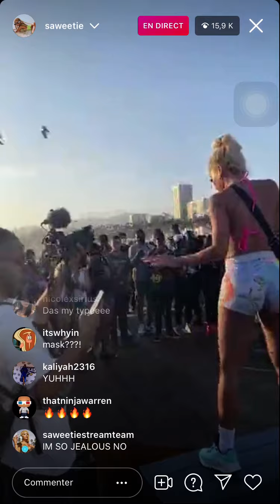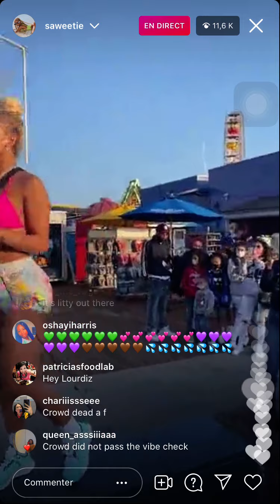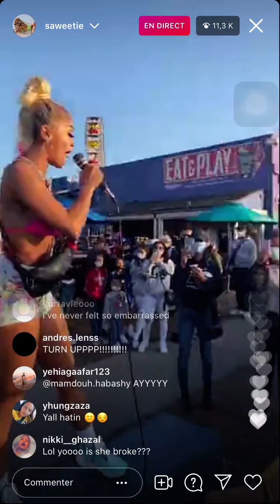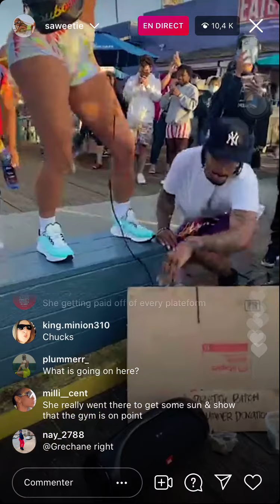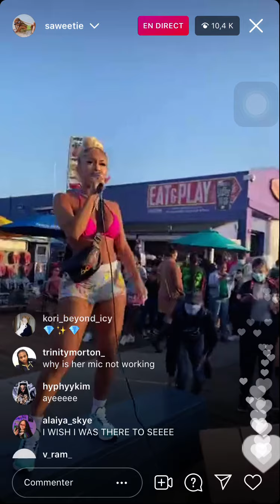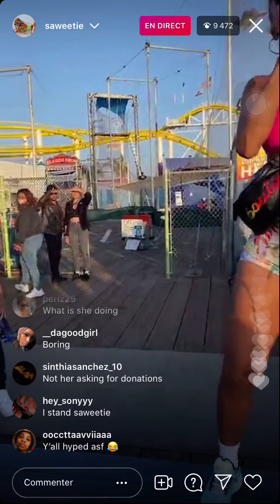Live saweetie on Instagram